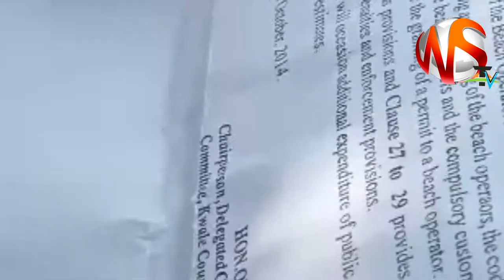HII SASA ZAIDI!! WIMBO WA DIAMOND WATUMIWA KWA KAMPENI ZA MSAMBWENI NA AISHA JUMWA JIONEE!!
Ki ukweli kama kuna siasa za kampeni zilizo kua na mshike mshike fujo na vijembe kama vyote ni zile za uchaguzi mdogo wa Msambweni.Hapo wanasiasa walionyesha ngozi zao halisi.